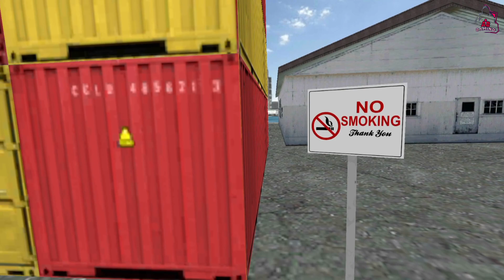Saving Lives in Flames: Firefighter Simulator Gameplay on Android! 🚒🔥"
Saving Lives in Flames: Firefighter Simulator
 truck
fire truck driving simulator
fire truck games
fire truck driving
real fire truck driving simulator
fire truck simulator
droidgameplaystv
android gameplay
gameplay
game
truck
truck game
fire fighting
firetruck game
real fire truck driving simulator fire fighting
real fire truck driving
real fire truck driving simulator game
tampa fire department
fire truck game
fire engine game
android gameplay
android games
fire truck
driving simulatorandroid game
simulator
simulator games
firefighter games
fire fighting
android
gameplay android
car driving
firefighters
firemans job game
firemans daily job
game
fire truck games
firemans job
truck simulator
Description
fire truck driving simulator 2022
fire truck simulator
games
fire fighting games
real fire truck driving simulator 2023
gameplay
mohile aamemobile game
firetruck game
truck games
truck driving
truck game
tg android gameplay
fire truck game
video game
game android
mobile games
real fire truck
fire engi
fireman's job
fireman's job game
fireman's daily job
gameplay walkthrough

Evade traffic and keep pedestrians safe. Use your
parking skills to avoid clashing with city vehicles. On
bright sunny .you encounter a
building in flames! You are a courageous firefighter,
and your duty is to rescue your fellow New Yorkers.
Are you up for the challenge?! Grab your hose and
fires don't wait for
anybody.
NY City FireFighter visual and Cool sounds effects
Super thrilling Firefighter Missions to complete
-Numbers of Firefighters Trucks Environment with Cool 3D Graphics
-Numbers of Animated People to Rescue
Very Smooth, Easy & Addictive Gameplay

be infringing. Non- profit, educational or personal us

.STB AB GAMING.